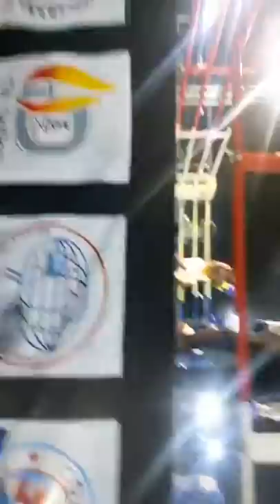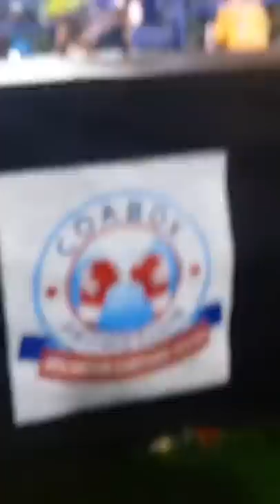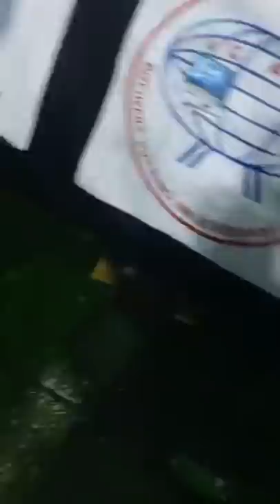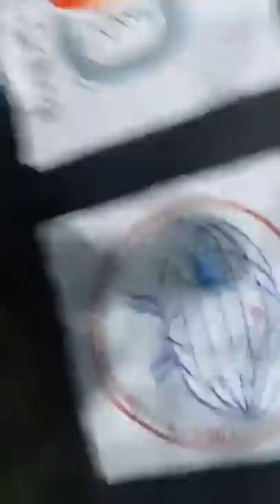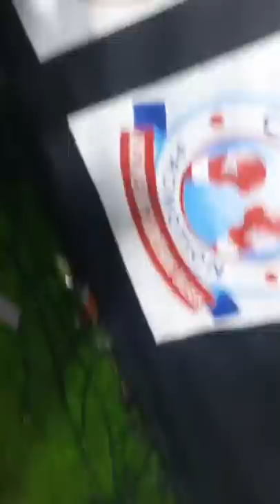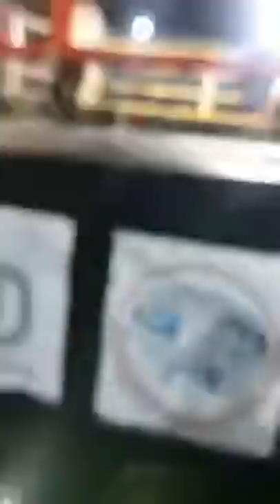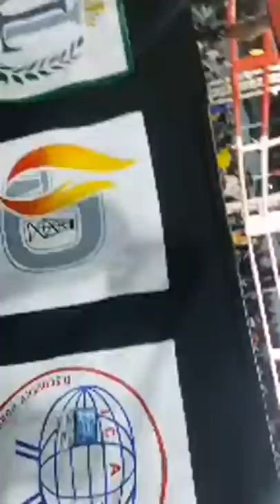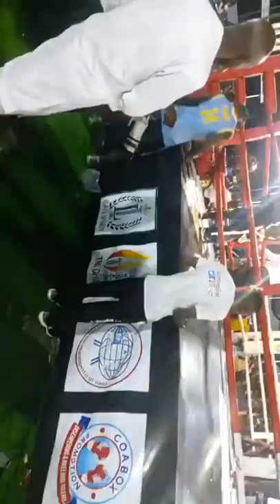SEE HOW RIDWAN OYEKOLA (THE REAL SCORPION) WON AGAINST EMMANUEL NOI MENSAH OF GHANA AT ILAJI HOTEL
Ilaji Hotel and Sports Resorts In Ibadan, witnessed a huge crowd as Ridwan Oyekola The Real Scorpion of Nigeria won against his counterpart Emmanuel Noi Mensah from Ghana On 27 August 2021.